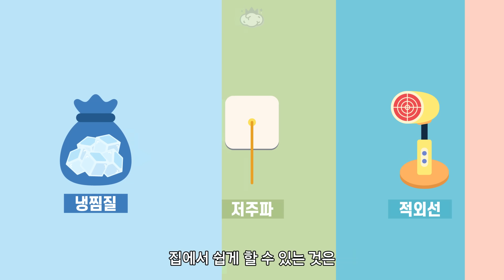다쳤을 때 냉찜질 온찜질 어떤걸 해야할까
🧠 다쳤을 때 더 빨리 낫기 위해 찜질을 하는 경우가 있습니다
찜질은 냉찜질과 온찜질이 있는데
어떤 찜질을 해야 더 효과적일까요

참고자료